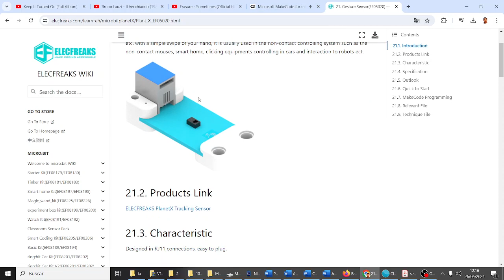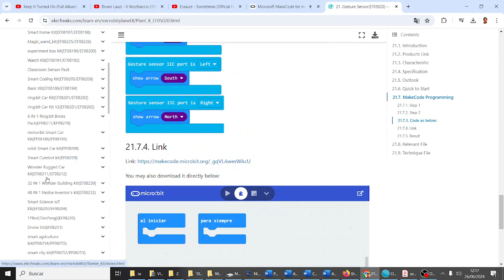micro:bit PlanetX Sensor de gestos Código Elecfreaks Robótica Proyecto Fatimars IES Monterroso